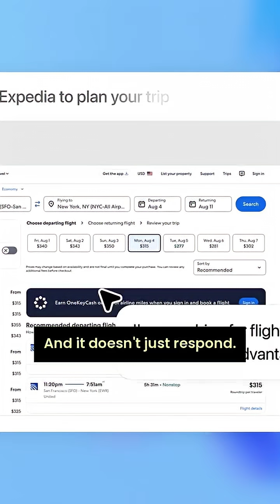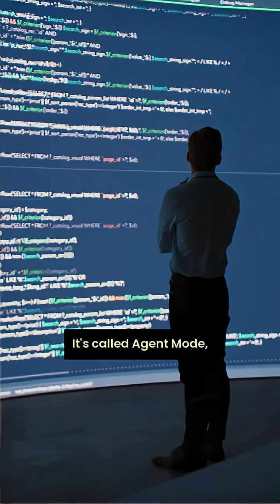The New ChatGPT Agent Can Now Control Its Own Computer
In this video, we explore the groundbreaking new capabilities of the ChatGPT agent, which can now operate its own computer.

We explain exactly how this new AI agent works. With its own computer, it can now autonomously:
► Browse the web and interact with websites like a human.
► Run code, analyze files, and manage data.
► Connect to your personal apps and execute complex tasks without your direct input.